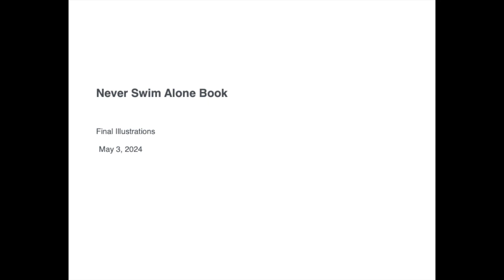Never Swim Alone Book